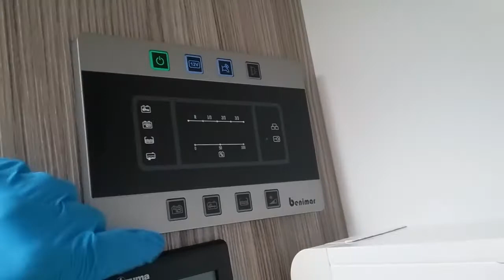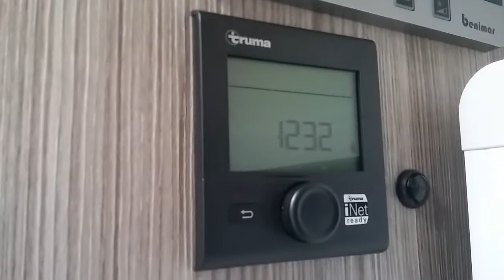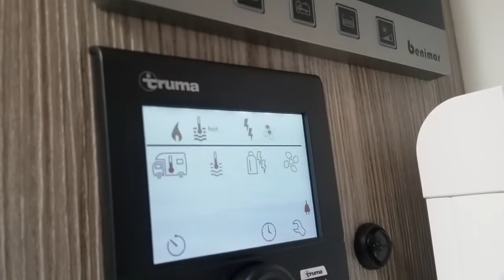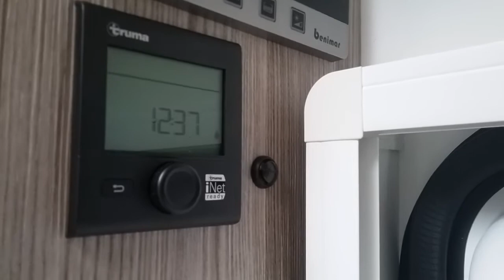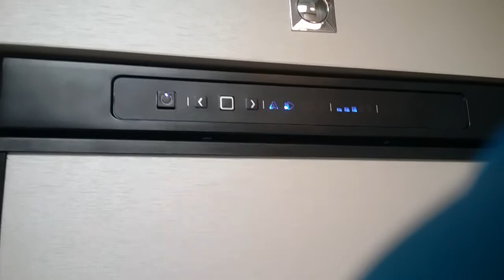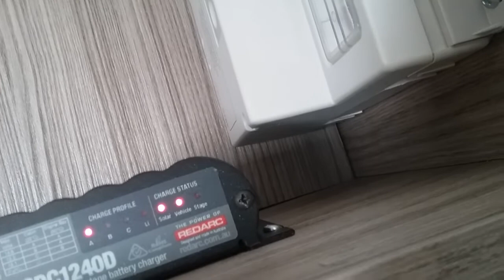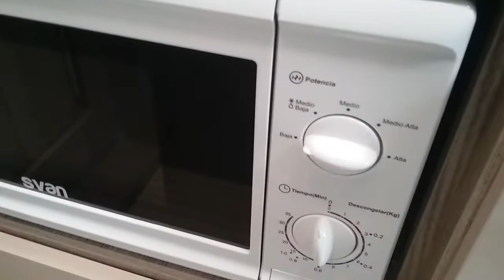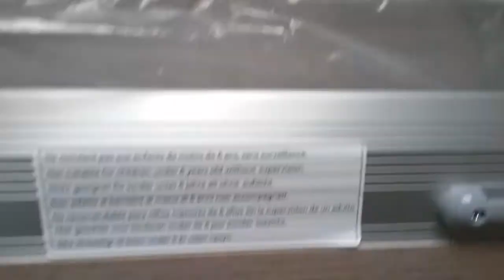Benimar Mileo 286 2020 Inside